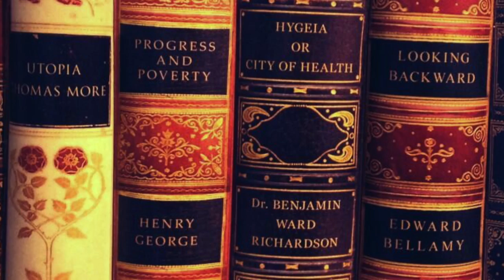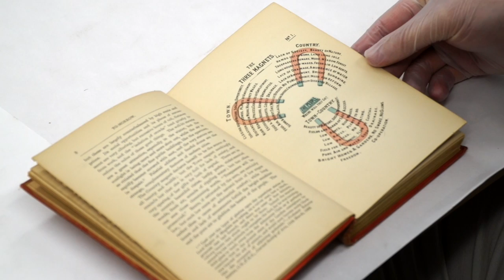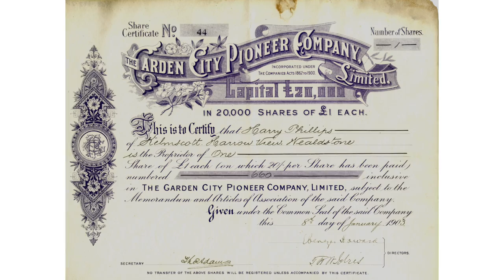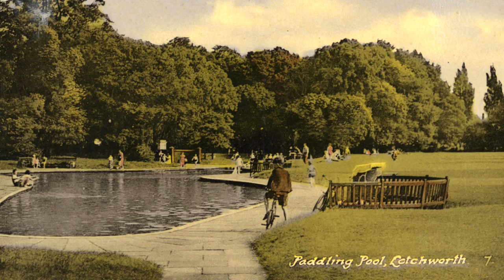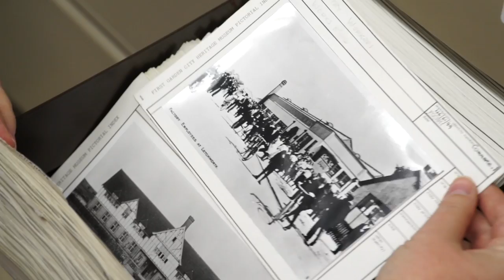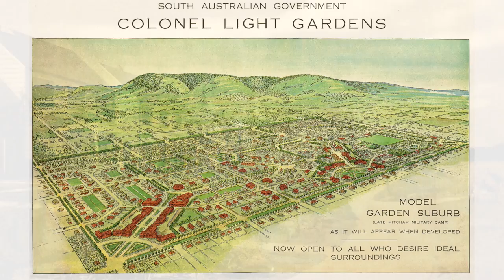A brief history of Letchworth Garden City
Discover how Letchworth Garden City, the world's first Garden City, came to be founded, the principles behind its unique planning and development, and the influence it has had in shaping the Garden City movement globally.